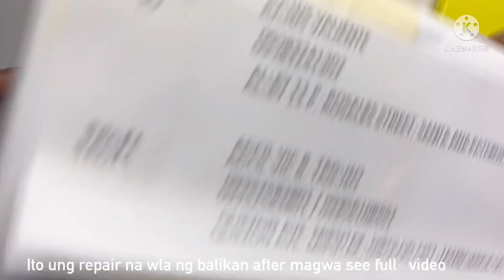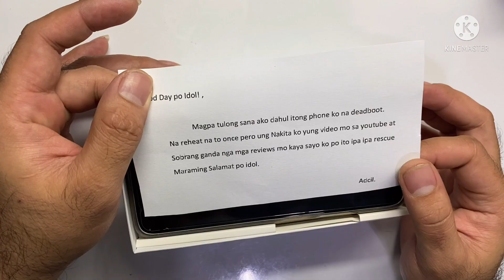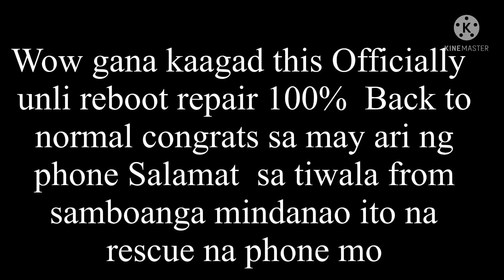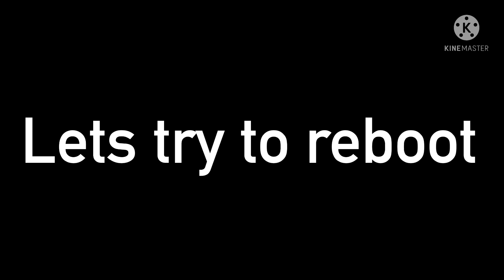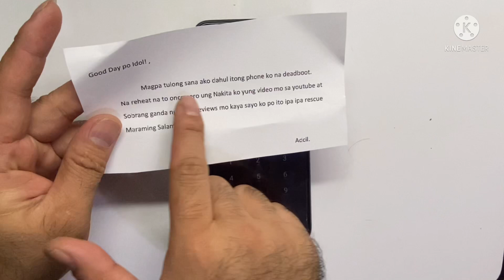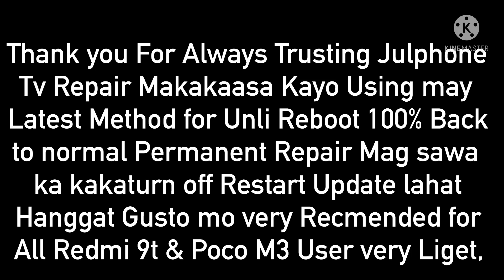EP13 - Redmi 9t Dating Reheat2x Lang Ngaun Unli Reboot na to the Rescue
wla kanang kaba pa kapag ganito systema ang pagawa ng phone mo deadboot see full video!